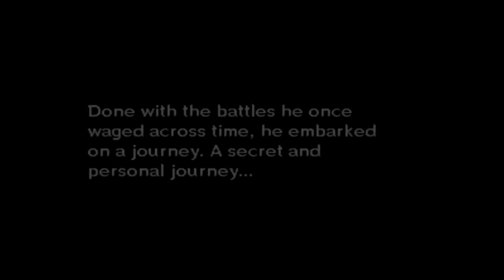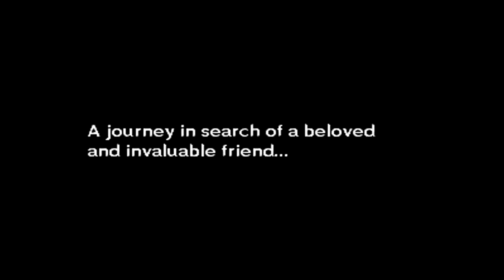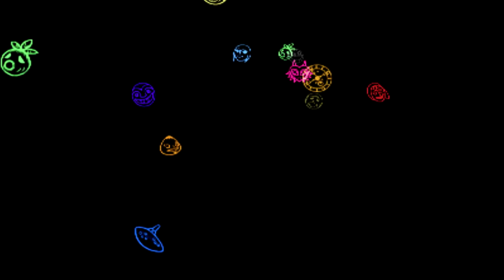The Legend of Zelda: Majora's Mask 3D - Part 1 - A Terrible Fate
Welcome to Let's Play, The Legend of Zelda Majora's Mask 3D! What starts off as a journey for Link in search of a beloved friend, turns into a terrible fate.